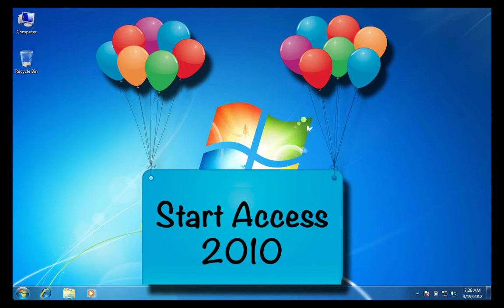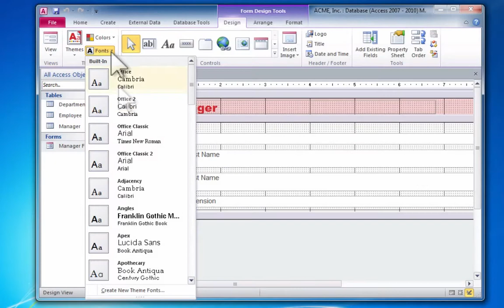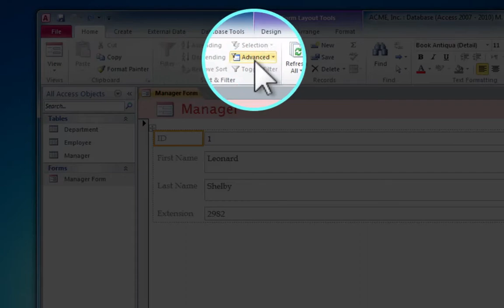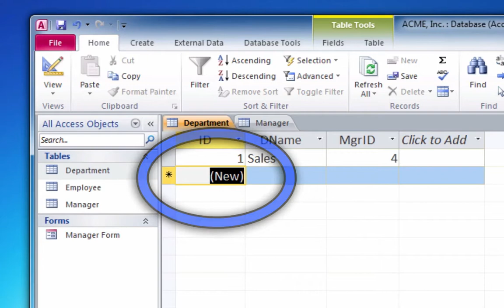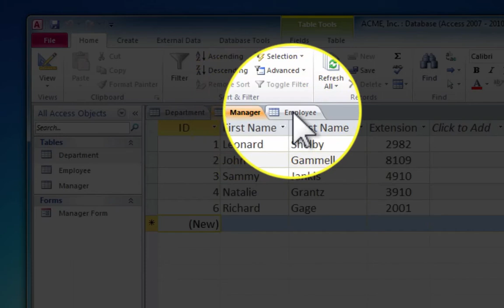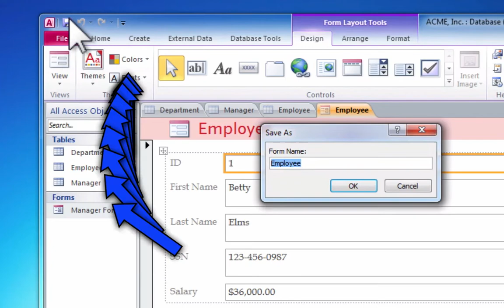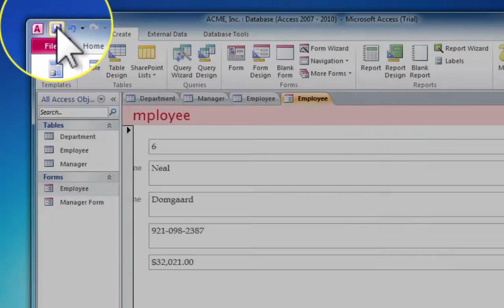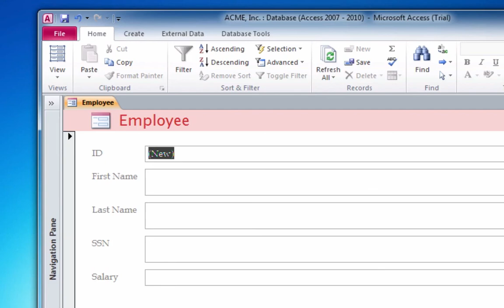Introduction to Microsoft Office Access 2010 - Windows 7 Edition - Chapter 4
Contents:

- Dressing up a form with an Access 2010 database "theme"
- How to remove a field from a table form in Access
- A primary key field is used in another Access table (where its called a "foreign key"
- How to edit a record in an Access 2010 table
- How to edit an Access 2010 table record using a form
- An even easier way to create a new table record

This entire program is available as an instructional DVD (that can be watched on TV).

for ordering details.